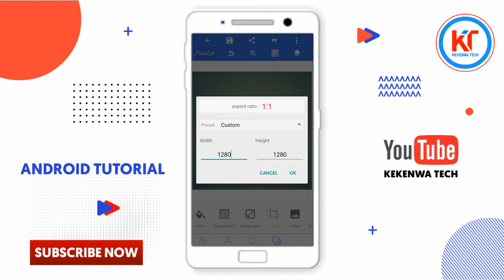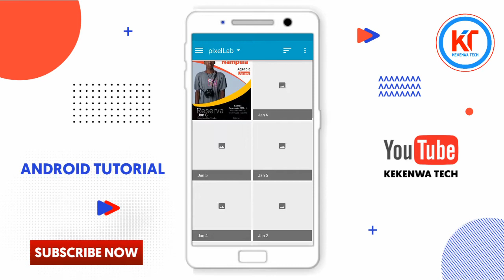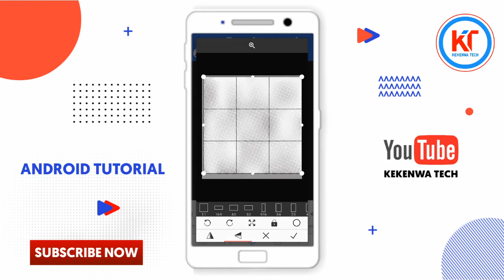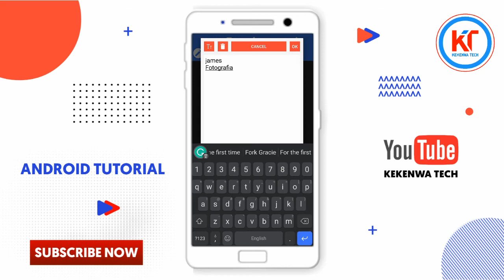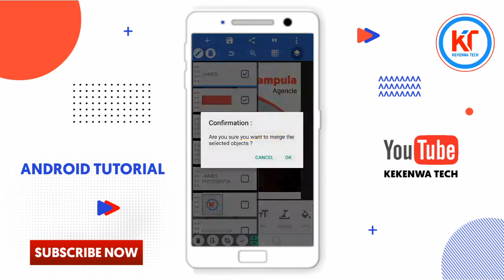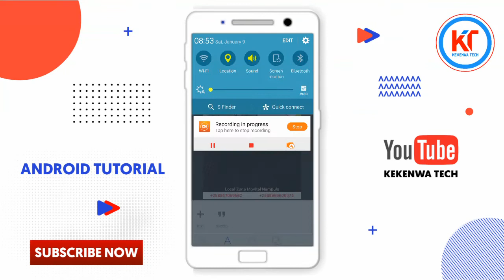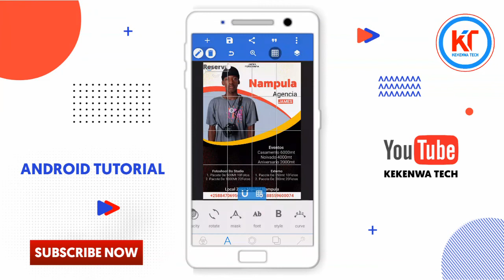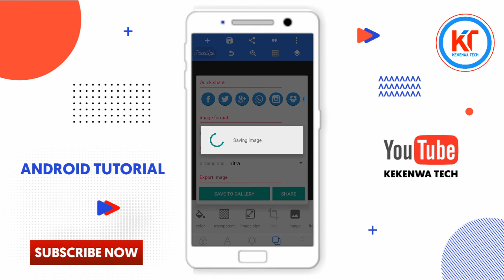Photograph Flyer Design In Android | How To Design Flyer In Pixellab | Jifunze Kudesign Flyer Na Sim